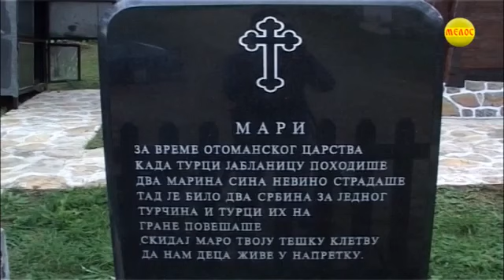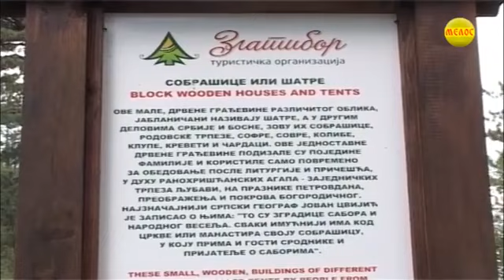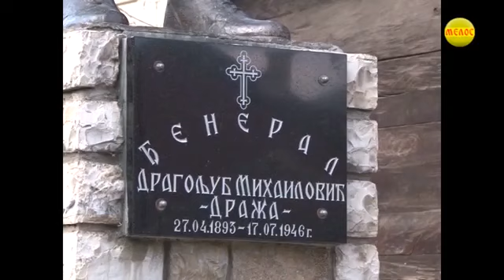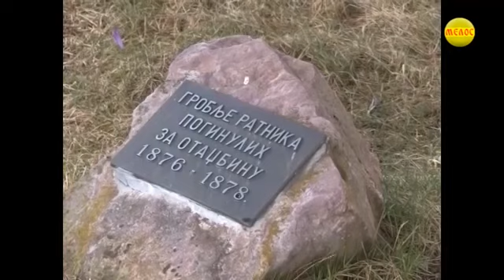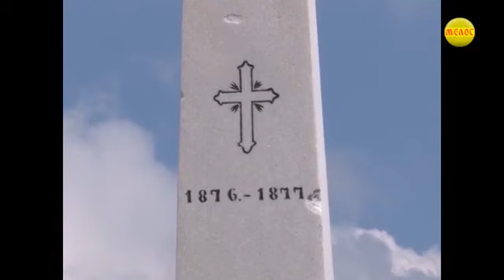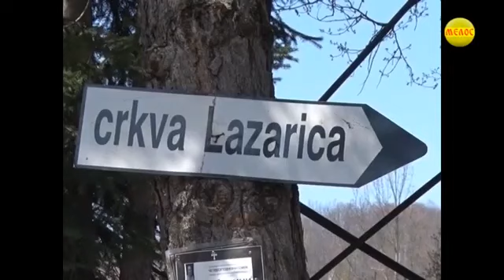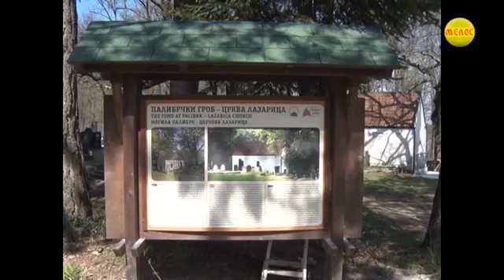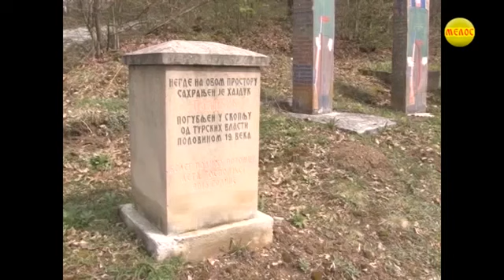Popodnevni program 26 05 2020 Gost Bojana Božanić